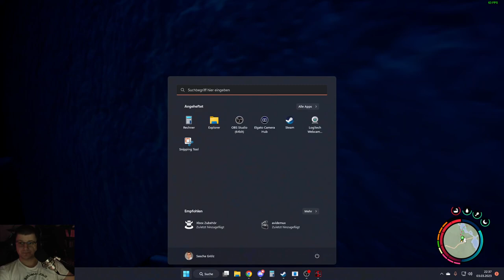Sons of the Forest Together 011